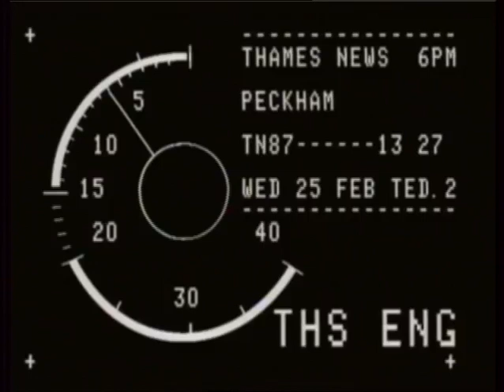North Peckham Estate | Harriet Harman | Crime Levels | Task Force | TN-87-013-027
Peckham MP Harriet Harman joins a Task Force to try and stimulate regeneration in North Peckham Estate.

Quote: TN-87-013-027